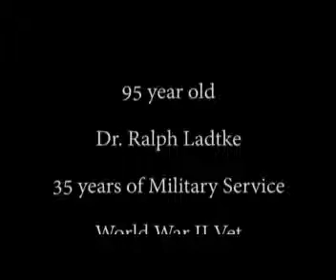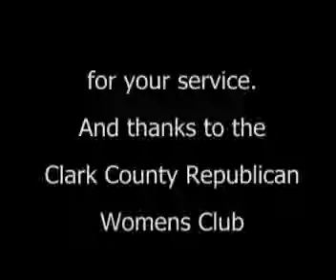Dennis movies and video offerings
Dr. Ralph Ladtke addresses the Clark County Republican Women's Club on January 8, 2015 about Pearl Harbor and his experiences in the opening days of WWII.